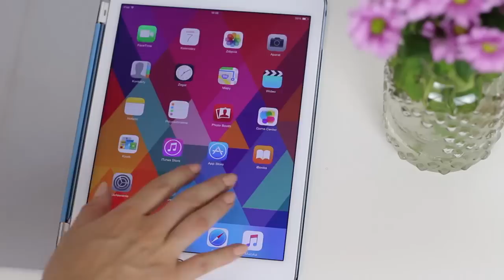Ulubieńcy!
Chcecie zobaczyć, co ostatnio spodobało mi się najbardziej? Pokażę nie tylko kosmetyki ;) Chcecie mieszanych ulubieńców? Czyli nie tylko kosmetycznych w jednym wideo?

O CZYM MÓWIŁAM:

* puder, Ben Nye neutral set
* korektor, Maybelline dream lumi touch, 01 ivory
* cień, My secret, 505
* paleta, GlamBOX
* pędzel, GlamBrush T8
* tablet, iPad Air 2